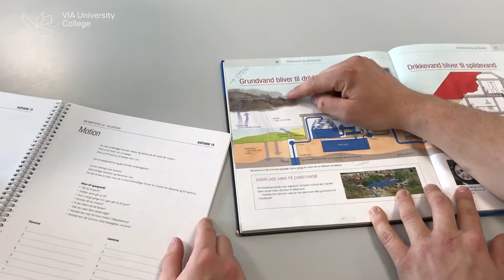Tag en læreruddannelse med naturfag og bevægelse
En ny profil på VIA Læreruddannelsen i Aarhus har særligt fokus på naturfag og bevægelse. I profilen får du matematik, natur/teknologi og idræt som dine undervisningsfag.